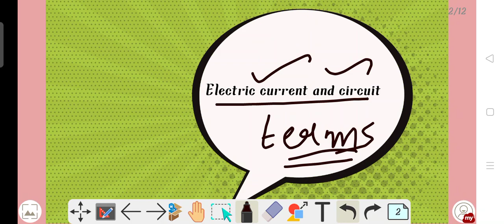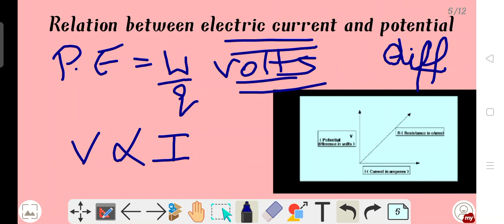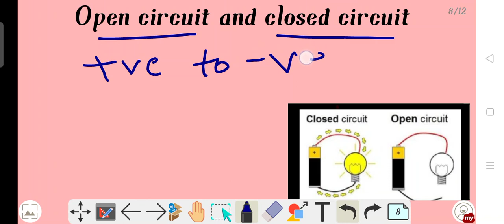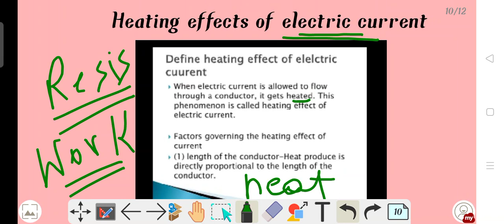||Science||Electric circuit and current||Lec-16||PSTET/CTET|| (Paper-2)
Hello students,
If you are preparing for Paper-1 then also check playlists.Here,The links of  other videos are given:

       Thanku my dear students.Keep supporting .